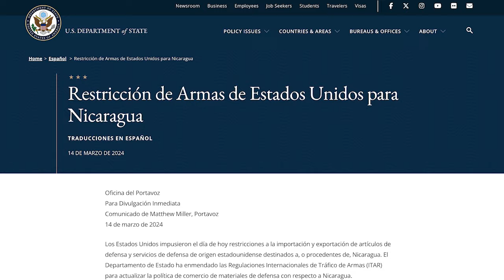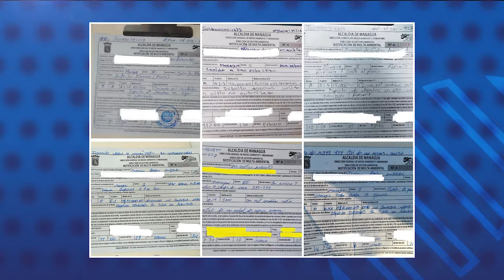Estados Unidos aprueba restricción a importación y exportación de armas a Nicaragua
El Departamento de Estado de Estados Unidos impuso este jueves "restricciones a la importación y exportación de artículos de defensa de origen estadounidense y servicios de defensa destinados a Nicaragua u originarios de Nicaragua".
La institución informó que ha modificado el Reglamento de Tráfico Internacional de Armas para actualizar la política comercial de defensa hacia Nicaragua. El comunicado indica que Estados Unidos sigue profundamente preocupado por la continua represión brutal de las autoridades de Ortega-Murillo contra el pueblo de Nicaragua, incluyendo la reciente farsa electoral en la costa caribeña, poblada principalmente por indígenas y afrodescendientes.
Estados Unidos remarcó que seguirá utilizando todas las herramientas diplomáticas y económicas disponibles para promover la rendición de cuentas por el régimen de Ortega-Murillo y para apoyar los derechos humanos y las libertades fundamentales de los nicaragüenses mientras persiguen un futuro más justo y próspero.
Un análisis detallado del arsenal usado por el ejército de los paramilitares del régimen en contra de la población durante la rebelión cívica en 2018 demostró el despliegue de, al menos siete tipos armas de guerra empleadas en la masacre y también sugiere que la unidad de Tácticas y Armas Policiales de Intervención y Rescate (TAPIR) estuvo involucrada en los actos represivos contra la población civil.

En otras noticias:
- Alcaldía de Managua lleva más de medio millón de córdobas en multas ambientales
-  Régimen cancela peregrinación de Jesús del Rescate por segundo año consecutivo